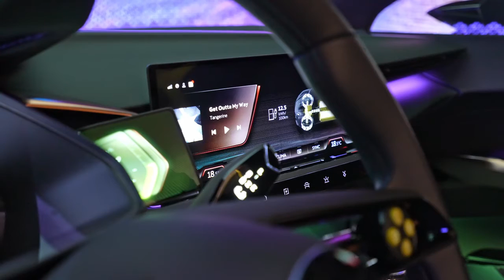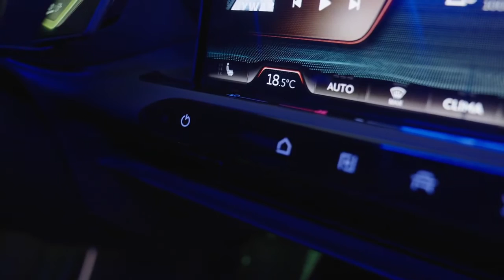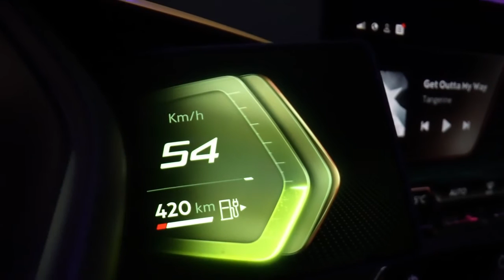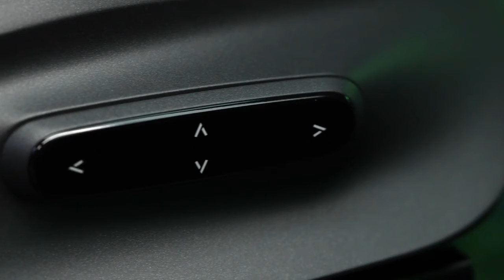Footage CUPRA URBANREBEL B ROLL INT VGI VS 08062022 91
CUPRA - Nuovi eroi per una nuova era con 3 nuovi modelli elettrificati entro il 2025: CUPRA Terramar, CUPRA Tavascan e CUPRA UrbanRebel (2)